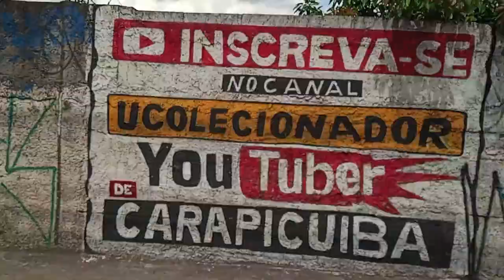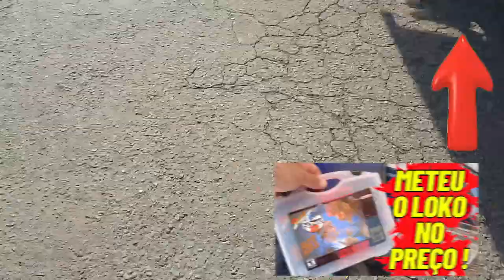VALE APENA IR na FEIRA do ROLO de GUARULHOS em 2023 ?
visitamos a maior feira do rolo de são paulo e encontramos muita coisa legal !

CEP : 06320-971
DIEGO RAMIRES !

🟣 PSN e LIVE: UColecionador
⭕ Skype: UColecionador2
🟣 YouTube Canal: UColecionador !